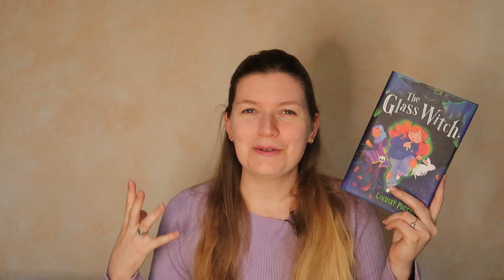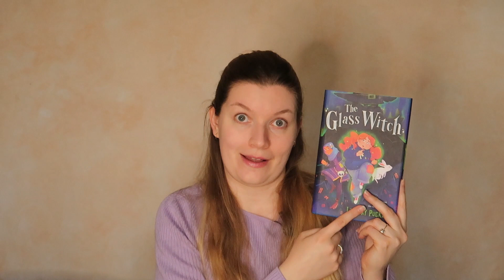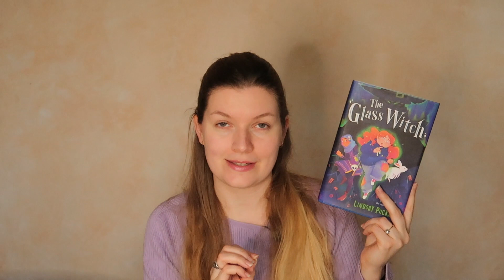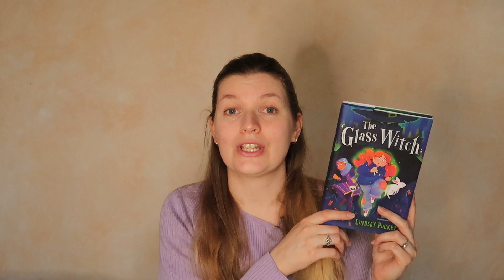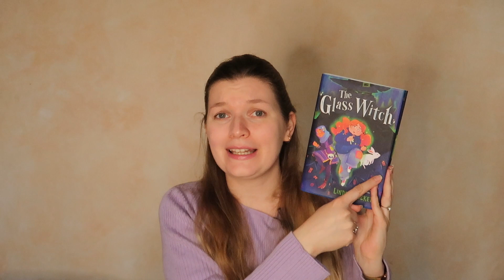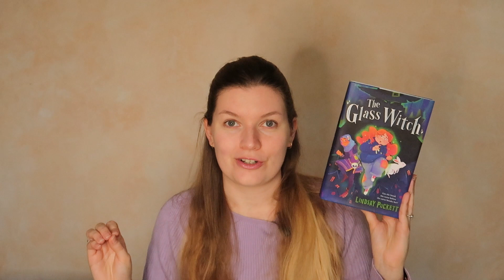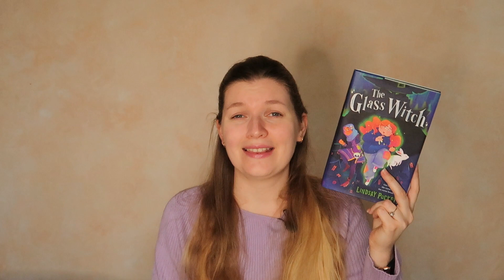The Glass Witch | No spoilers Review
A Halloween-y middle grade in spring? Why not :D
"The Glass Witch" was a quick and enjoyable read,  with a valuable message about self-acceptance